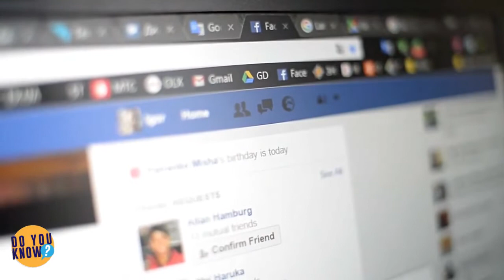Sad Old Dog Can’t Be Happier When He Gets Adopted After 2,381 Days of Rejection